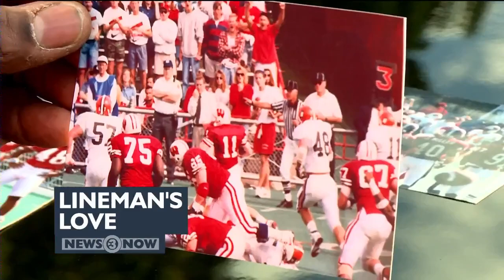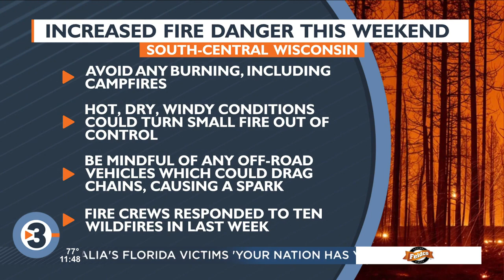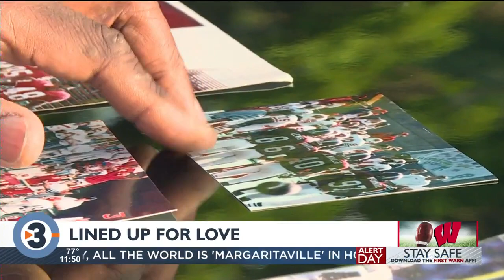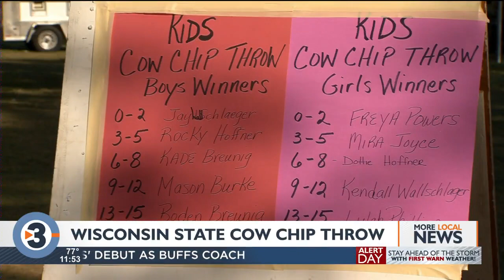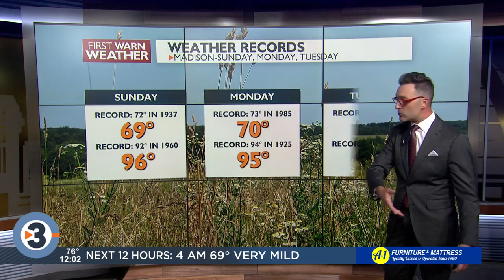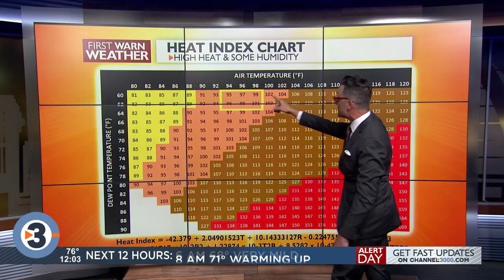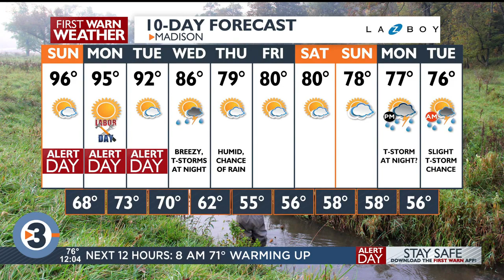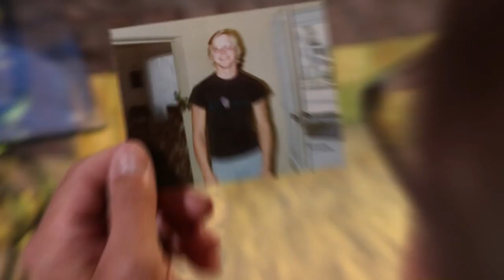News 3 Now at Ten: Sept. 2, 2023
Get your Saturday, Sept. 2, 2023 late news update from WISC-TV News 3 Now and Channel3000.com in Madison, Wisconsin.